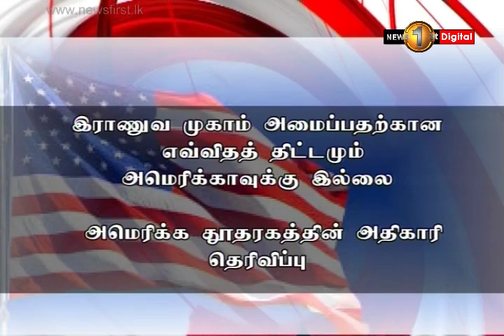News 1st: இலங்கையில் அமெரிக்க இராணுவத்தளம் அமைப்பது தொடர்பில் அமெரிக்கத் தூதரகம்